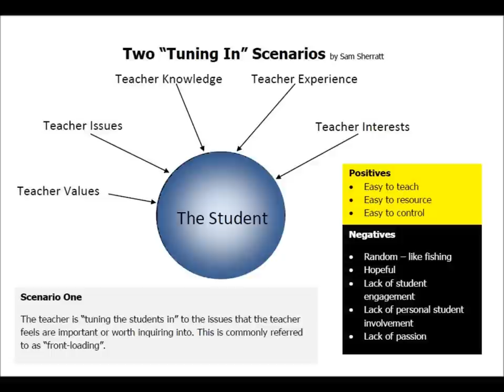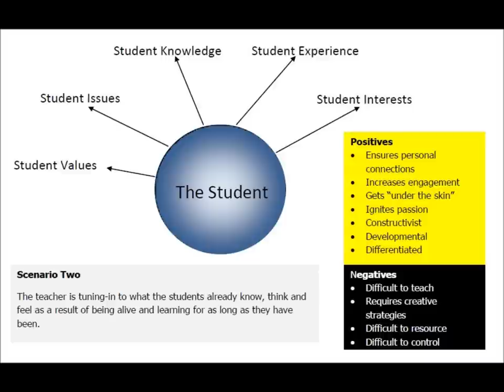PYP Exhibition Reflections #2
Based on a parents' comments, this little video is about why it is important to view students as people who have experiences, feelings and convictions and who are capable of producing very interesting and personal work.